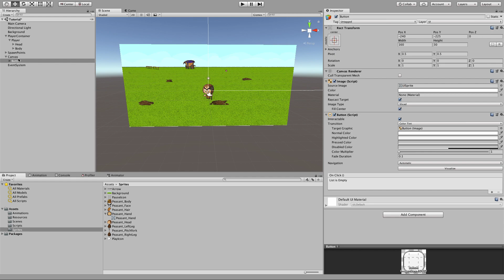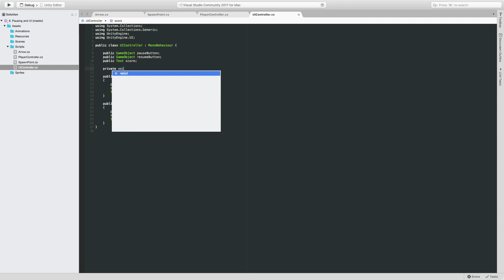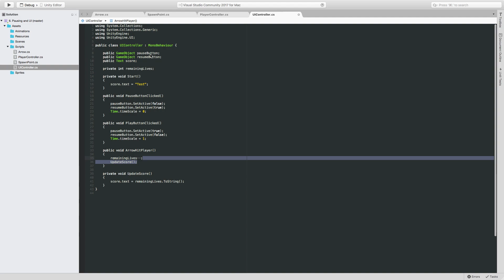UI, Buttons and Text - Unity Basics #7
Learn how to make pause/resume buttons and add scoring text to your game! With just these two Unity UI components you can make a all sorts of in-game and menu UI.

This tutorial is part of a series exploring the basic concepts of the Unity Engine and making a game as we go.

If you enjoyed this tutorial and you're looking for something fun to play, show your support by buying Castle Invasion: Throne Out.